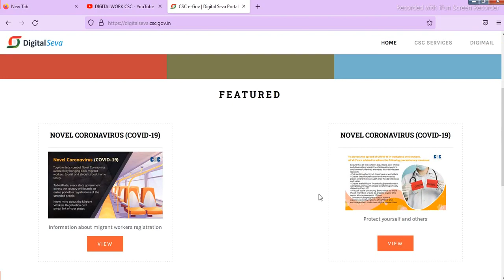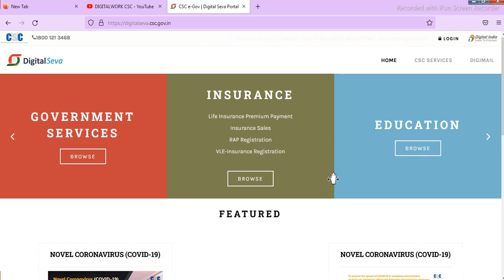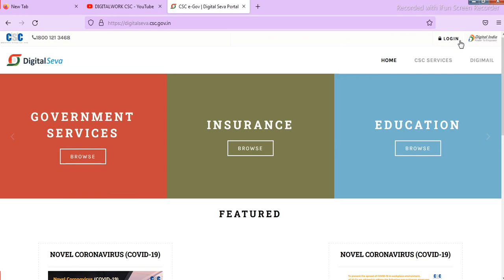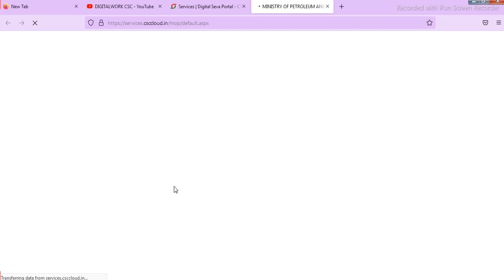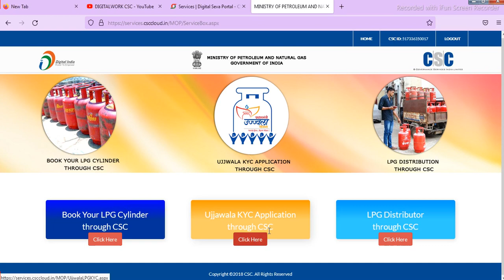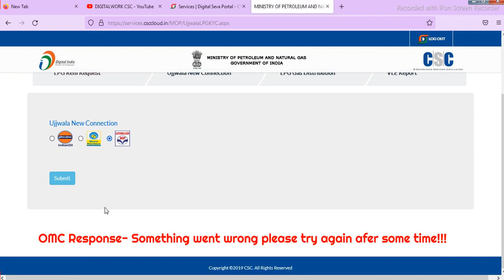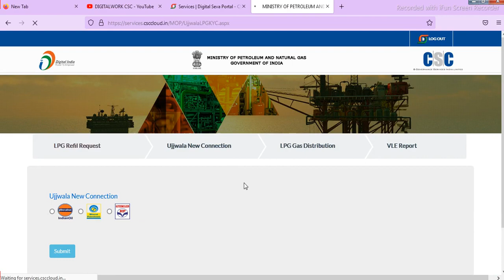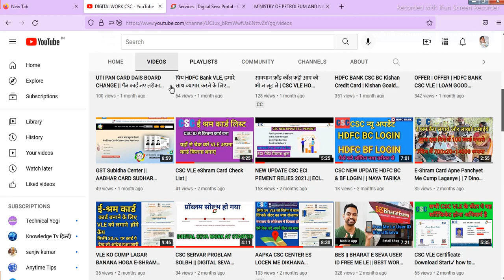CSC LPG GAS || Distribution Registration Details || भारत गैस डिस्टुब्यूटर प्रॉसिजर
हेल्लो दोस्तों आप सभी को मेरा नमस्कार मैं गौतम कुमार सोनी अपने यूट्यूब चैनल हार्दिक स्वागत करते है